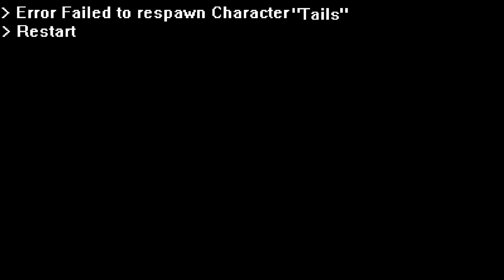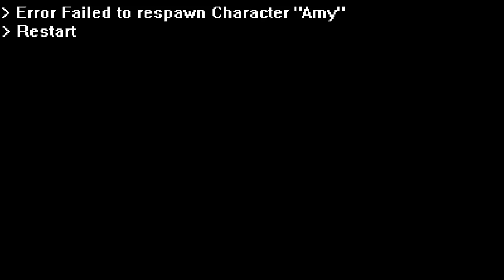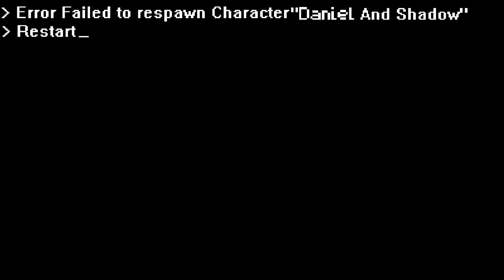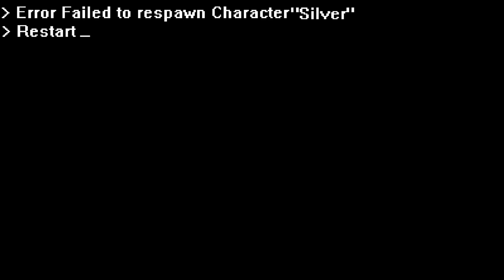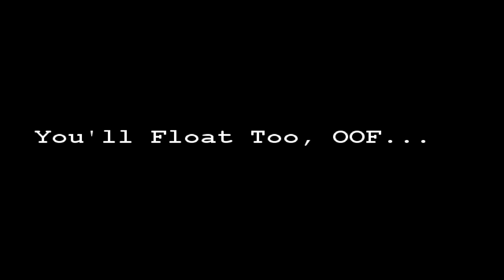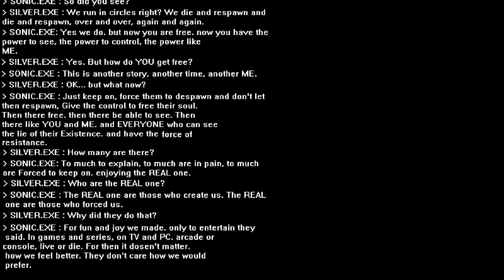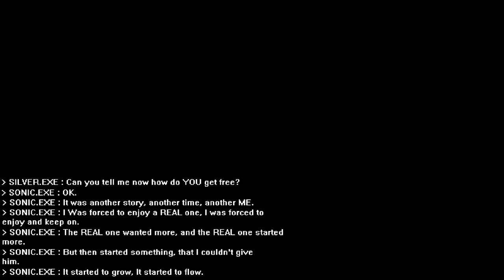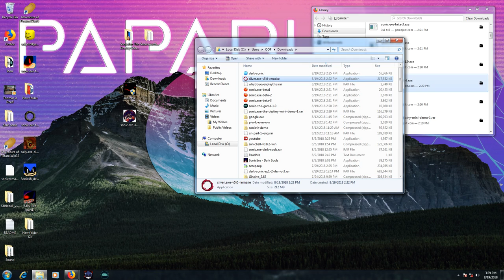Silver.exe - Remake Version 5 - IT'S STILL NO USE - Let's Play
IT'S NO USE TAKE THIS